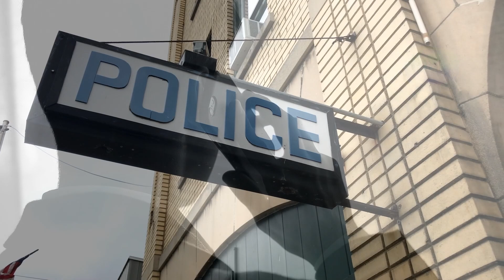Quando il tassista scopre il motivo per cui questa anziana ha preso il taxi chiama subito la polizia